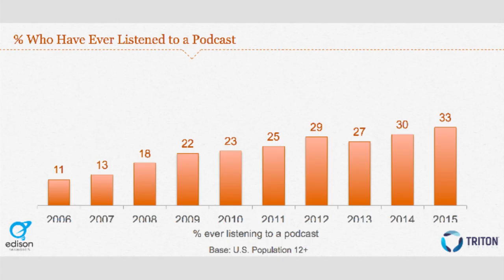Elizabeth Barton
“Podcasts for Cultural Institutions” by Elizabeth Barton (Longwood Gardens / University of Delaware), an Ignite talk for the Openlab Workshop Unconference, December 1, 2015, in Crystal City, VA.

Nicolai Heidlas - "Drive" - Creative Commons (Attribution)